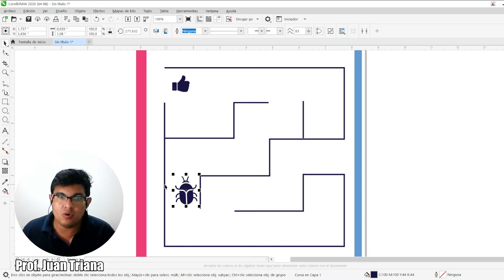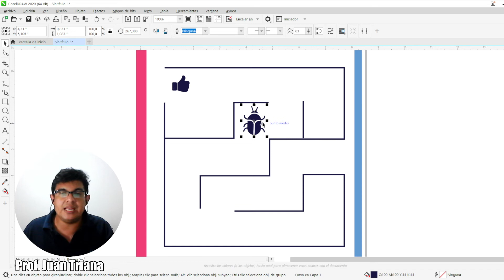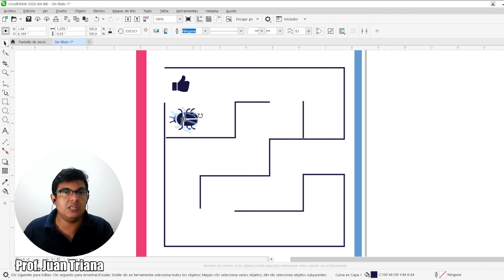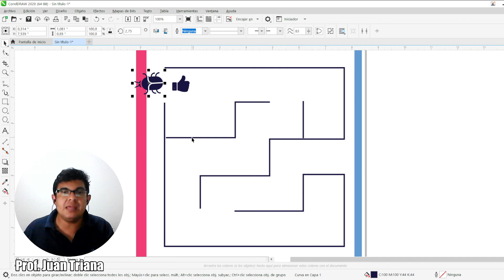Taller U3 - Laberinto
UNIDAD 3.
Actividad "Desconectadas"
Curso de "Programación para niños y niñas" impartido por el MinTIC, MEN y el British Council.